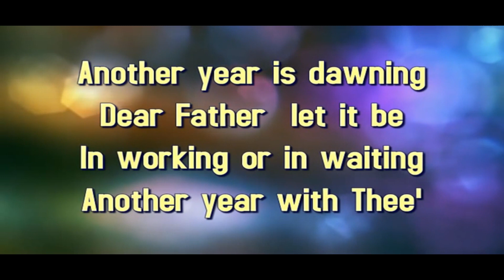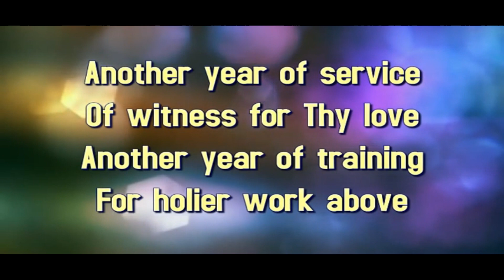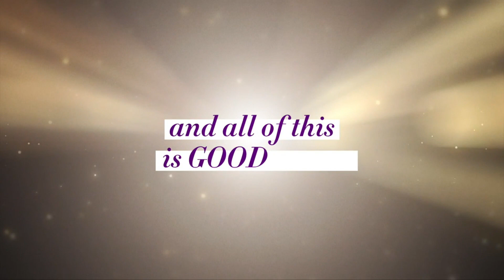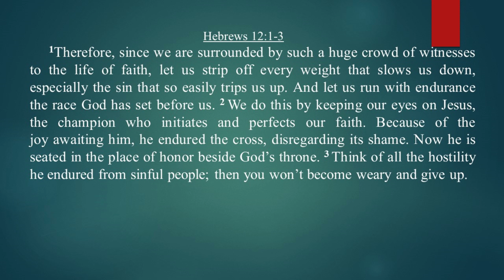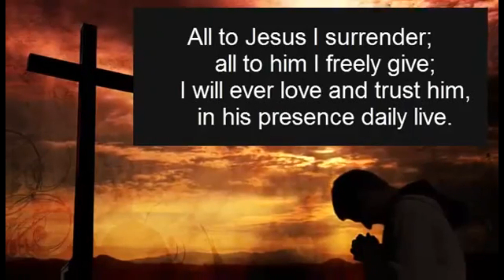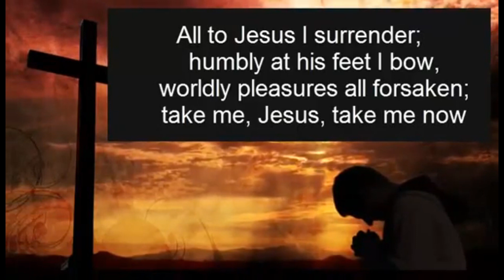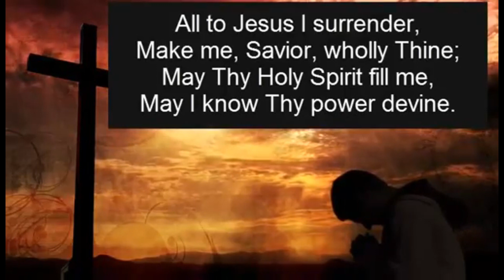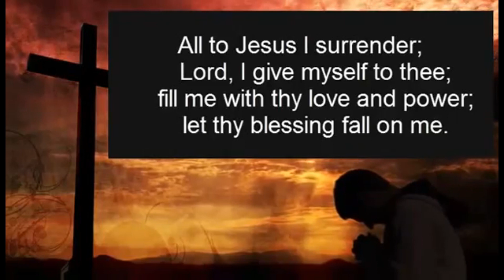1 1 23 Laying Aside Our Weights